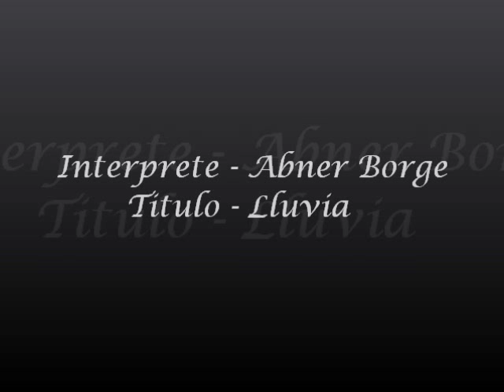Soundtrack: Lluvia - Abner Borge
Interprete - Abner Borge   --- Titulo Cancion - Lluvia